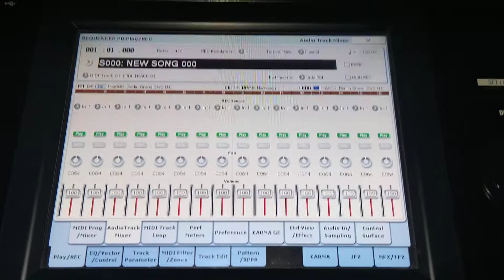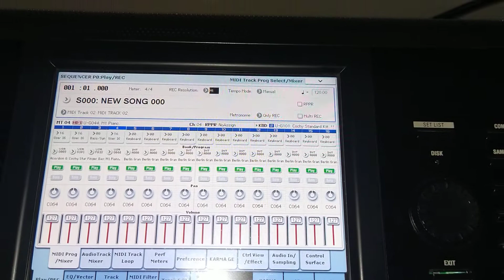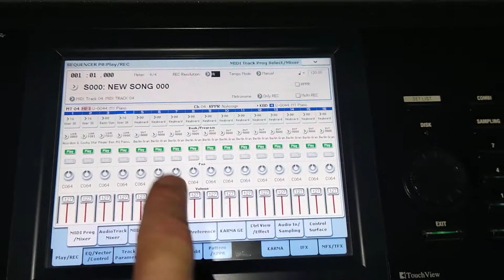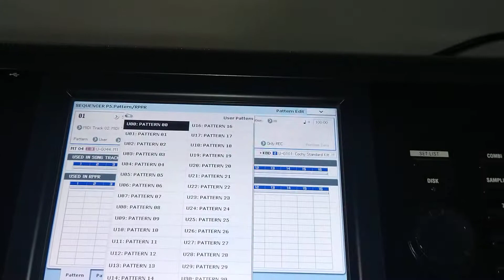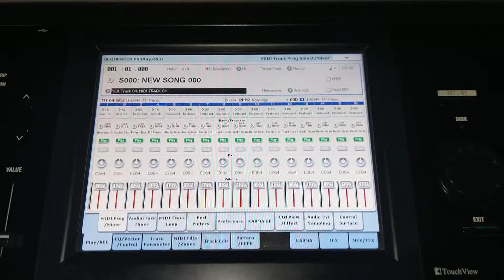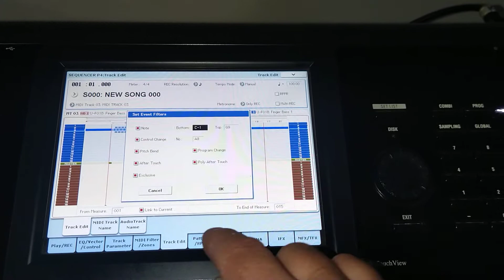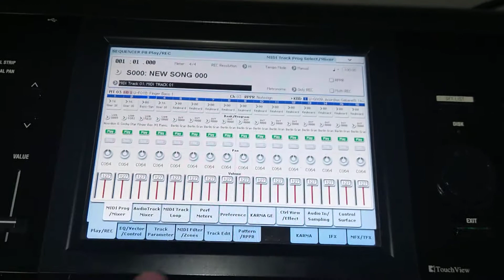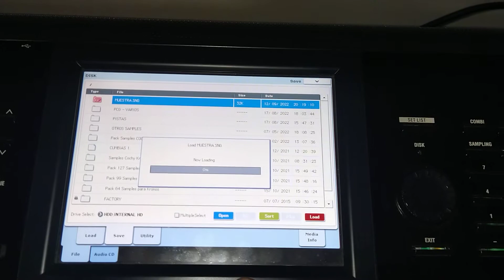Cómo crear una Pista en KORG KRONOS 2, ""Modo Sequencia""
Hola amigos. les dejo un pequeño tutorial de cómo crear una pista en un KRONOS.. espero les sirva.. les agradezco mucho si dejan un Like en el vídeo y si se suscriben.. Por Samples y asesoramiento les dejo mi WhatsApp..
Saludos..